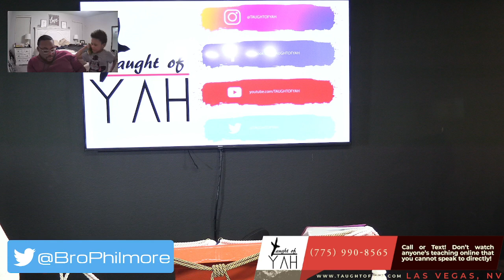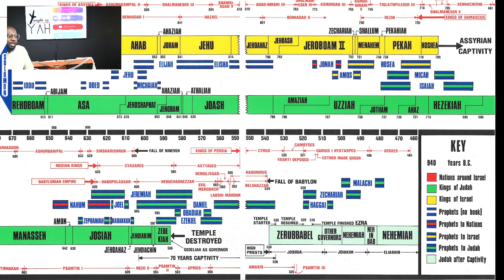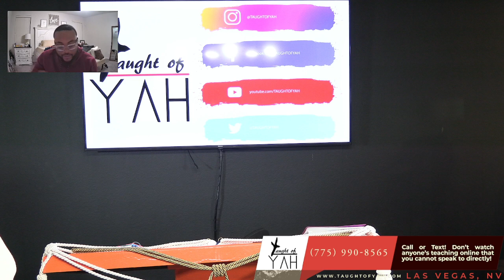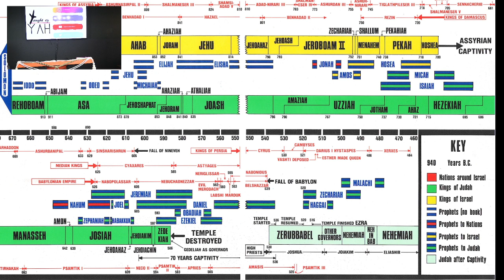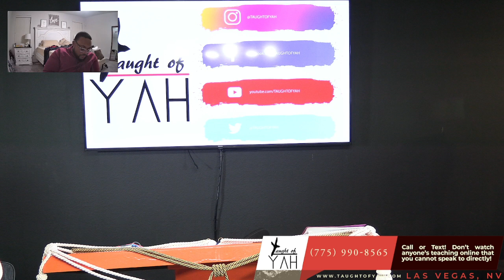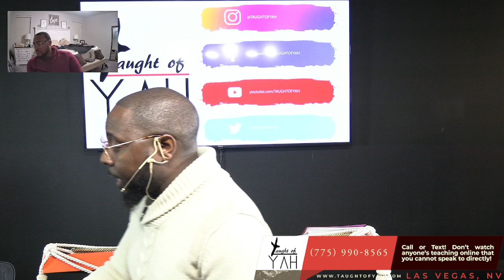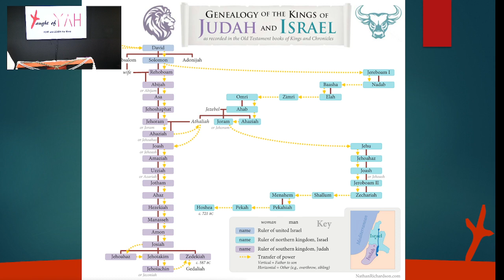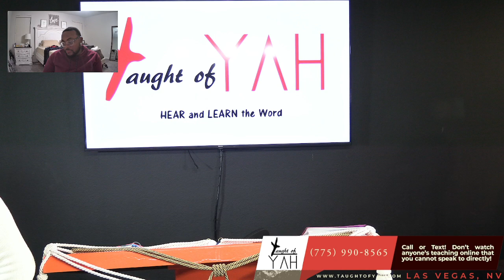The Word Which Came Unto Jeremiah From YAHUAH in the Days of Jehoiakim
The reading for this Sabbath: Genesis 18:17-19 // Amos 3:5-7 // 2 Chronicles 36:1-8 // Isaiah 14:1-6 // Leviticus 26:40-41 // Ephesians 6:10-18 // Isaiah 8:16-20 // John 3:1-5 // 2 Chronciles 36:8 // Jeremiah 35:1-19